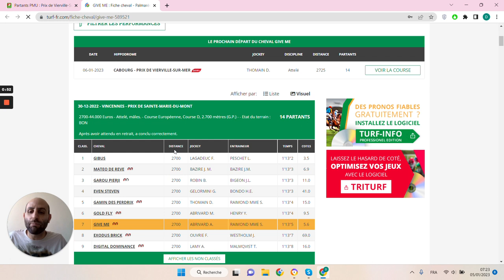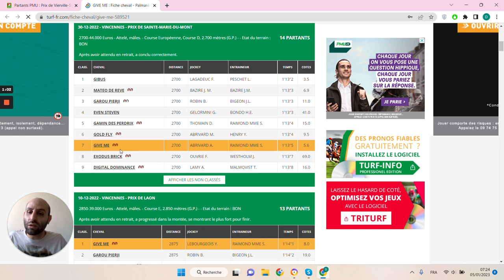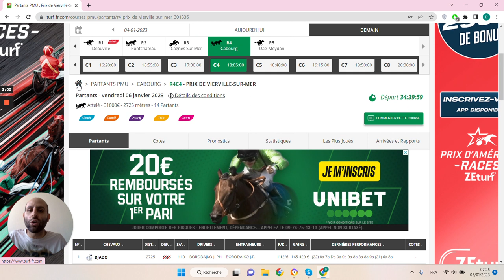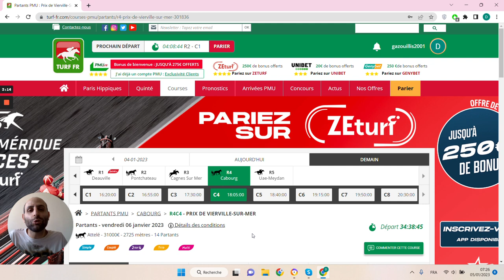🔥1 jour 1 pari 🔥 Pronostic du 06/01 : Bien parier et gagner aux courses hippiques !